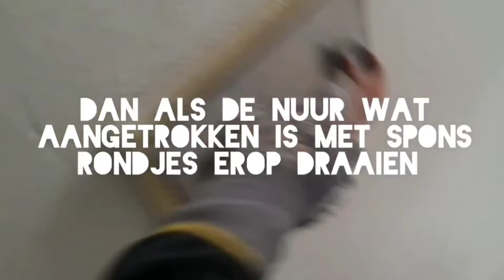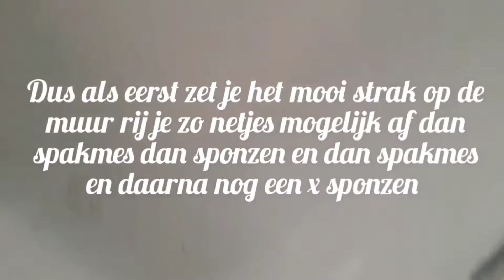ZELF EEN MUUR STUCADOREN MET KNAUF MP75 VOOR STRAKKE MUUR OF BEHANG KLAAR